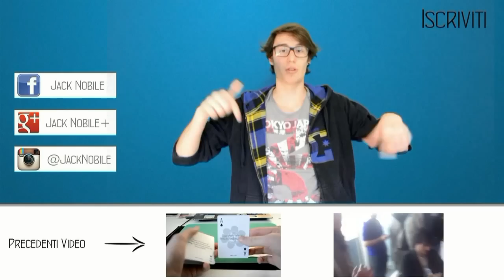Magia alla Gente - Approcciare persone - Jack Nobile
hey ragazzi, finalmente siamo partiti con un nuovo stile di video! Il prossimo video verra' caricato quando questo raggiunge i 1000 MI PIACE ;) sono troppo belle le reazioni delle persone. Tostapane.